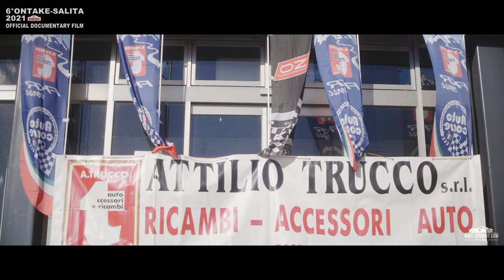【Official Trailer 2】6°ONTAKE-SALITA 2021 | feat. ALFA ROMEO 75 | Cinematic 4K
Shooting by
TAKESHI HORIKE
TETSUYA MORI
TSUYOSHI MATSUSHITA

TAKESHI HORIKE

Produced by
MMS-STUDIOT.COM FILMS

Shooting Gear
①Lumix S1H + SIRUI 50mm T2.9 1.6x Full frame Anamorphic Lens + ATOMOS NINJA V
②Lumix S5 + SIRUI 35mm F1.8 1.33x Anamorphic Lens + BMD Video Assist 12G HDR
③Lumix GH5II + SIRUI 50mm F1.8 1.33x Anamorphic Lens
④SONY a7sIII + EF70-200mm F4 G
⑤SONY a7sIII on Steadicam Aero
⑥SONY FX3 on DJI RS2
⑦DJI Pocket2
⑧DJI OSMO Action
⑨DJI Mavic Pro2 x 2
⑩DJI Mavic Mini
⑪FPV